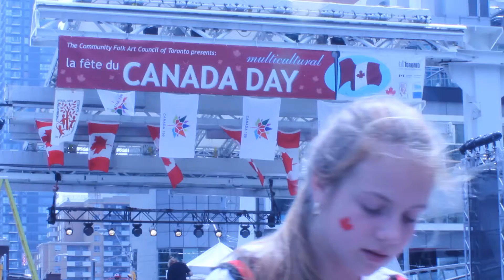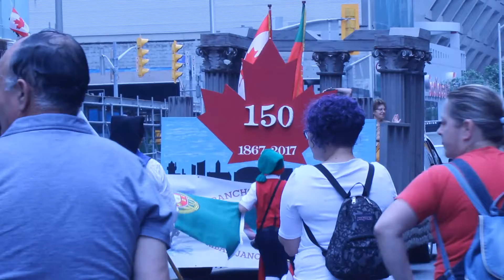Canada Day 2017. - Toronto/Parada nacija